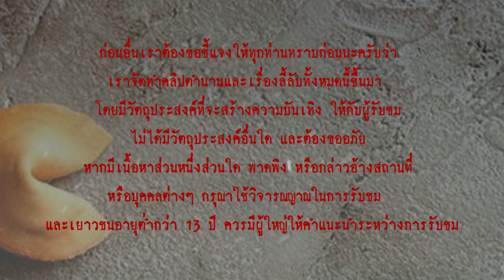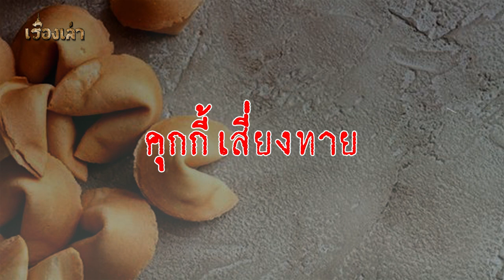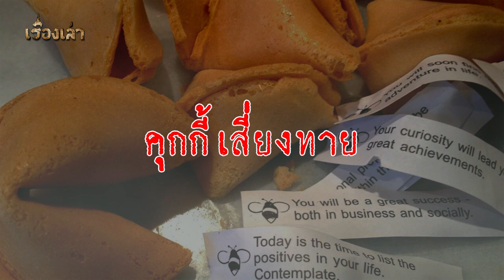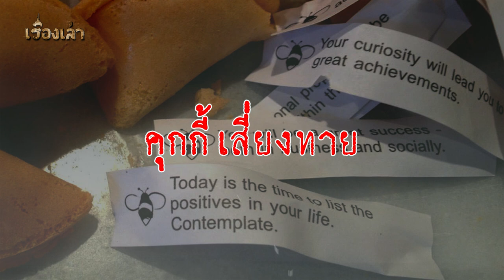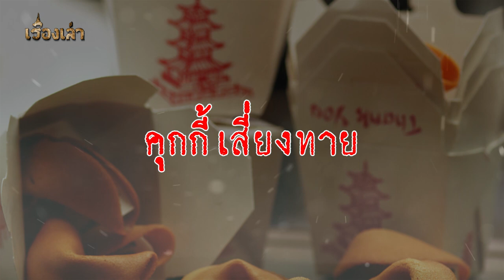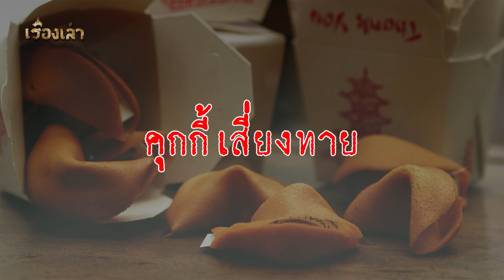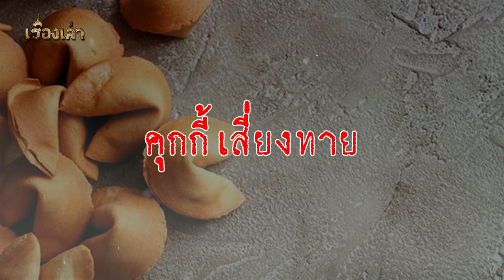คุกกี้เสี่ยงทาย l เรื่องเล่า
...ในช่วงต้นปี 2018 นี้ เพลงที่ติดหูผู้คนและทำให้หนุ่มๆ หลายคนแปลงร่างเป็นติ่งได้นั้นก็คงหนีไม่พ้นเพลง “คุกกี้เสี่ยงทาย” ของเหล่าสาวๆ BNK48 นั่นเอง ด้วยความน่ารักของทั้งบทเพลง และเหล่าศิลปินสาวน้อย จึงไม่แปลกที่เพลงนี้จะโด่งดังไปทั่วประเทศ
แล้วมีใครทราบหรือไม่ว่า เจ้าคุกกี้เสี่ยงทายนั้นมันคืออะไร? มาจากไหน? และใช้เสี่ยงทายได้ยังไง? วันนี้เราจะมาทำความรู้จักกับคุกกี้เสี่ยงทายกันว่า  มันมีที่มาอย่างไรบ้าง...